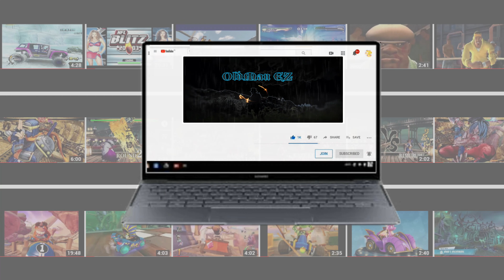FIRESTORM vs SUB ZERO (Request) Injustice 2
Injustice 2 is a 2017 fighting video game based upon the DC Universe. It is developed by NetherRealm Studios and published by Warner Bros. Interactive Entertainment. It is the sequel to 2013's Injustice: Gods Among Us. Wikipedia
Initial release date: May 11, 2017
Composer: Christopher Drake
Publisher: Warner Bros. Interactive Entertainment
Designer: John Edwards
Developers: NetherRealm Studios, QLOC
Awards: The Game Award for Best Fighting Game
Platforms: PlayStation 4, Xbox One, Android, iOS, Microsoft Windows